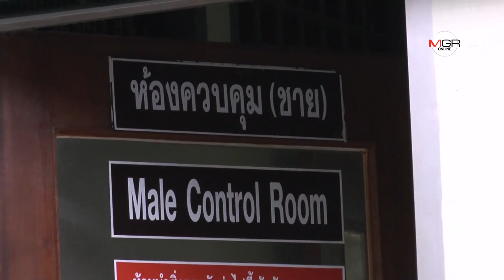แห้วประกันตัว!“ไอ้นัน กิ่งเพชร”คอตกเข้ากรงขังคืนแรก